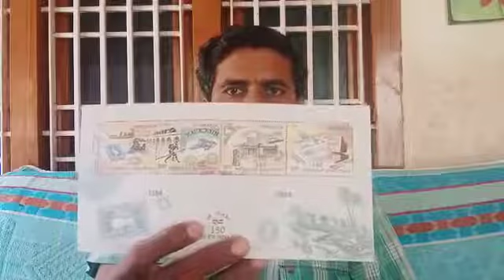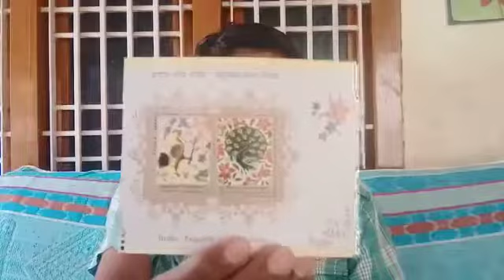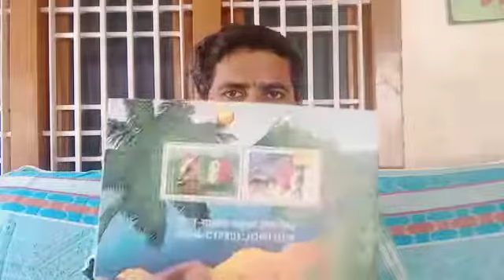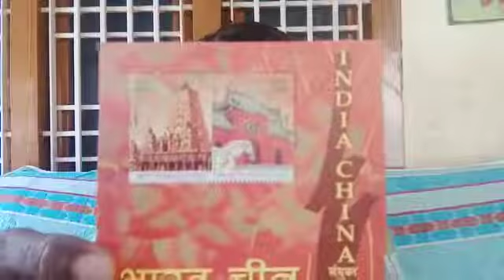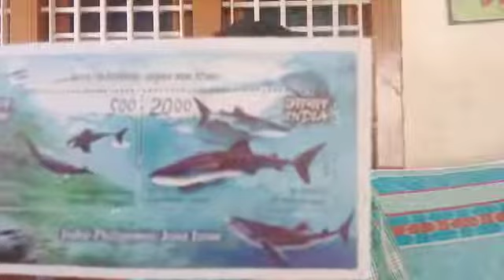India Post Joint issues with other country's Posts - Part 1